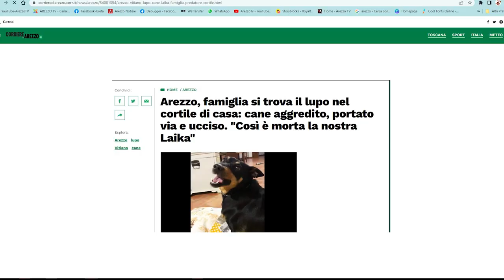Vitiano (Ar), lupo uccide cagnolina. Paura tra i residenti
Appena pochi giorni fa il video postato dal sindaco di Castiglion Fiorentino Mario Agnelli di un lupo che si portava via la sua preda. Tutto nelle regole della natura, ma la scena era stata ritratta poco lontano dal centro abitato del paese ed esattamente nei pressi di Viale Bartolomeo della Gatta.
Poche ore fa un episodio ben più grave, sempre in Valdichiana.
A Vitiano un lupo ha ucciso la cagnolina di una famiglia che abita in loc. La Palazzina.
“Era uscita dal portone di casa e se l’è portata via. L’abbiamo ritrovata morta la mattina dopo qua vicino”, raccontano i proprietari al Corriere di Arezzo.
“Non viviamo più tranquilli – prosegue - il lupo era già venuto una ventina di giorni fa, al mattino, e sono riuscita a farlo scappare agitando la zappa. L’altra sera ha azzannato la nostra cagnolina che per noi era una componente della famiglia”.
Il marito avrebbe visto sbucare il lupo, ma sono bastati pochi attimi e il predatore se l'è portata via. “Abbiamo iniziato a cercare Laika fino a notte fonda” riprende il racconto la donna “e diverse volte quando chiamavamo il suo nome sentivamo il lontananza che rispondeva”.
La cagnolina è stata poi ritrovata senza vita.
“La natura dovrà fare anche il suo corso – scriveva il sindaco Mario Agnelli – pochi giorni prima - ma questa presenza della fauna selvatica anche nei pressi dei centri abitati non può lasciare indifferenti tutte le autorità preposte".
Alcuni giorni fa a Monte San Savino (Ar), sempre in Valdichiana, un cinghiale aveva distrutto la porta a vetri di un negozio di parrucchiera. L'ennesimo caso che indubbiamente lascia sbigottiti.